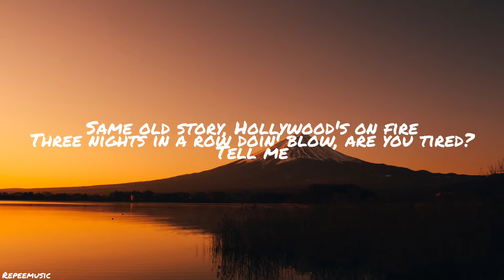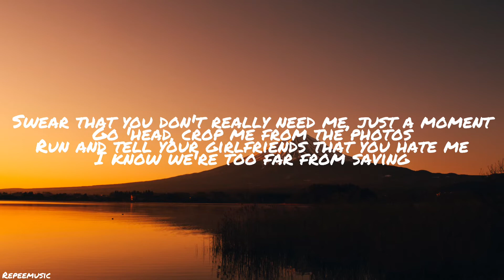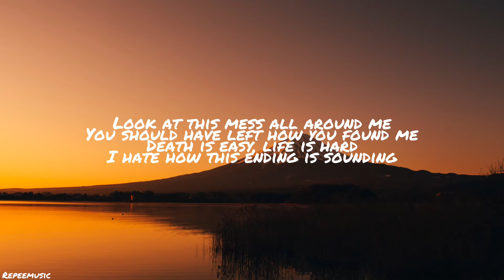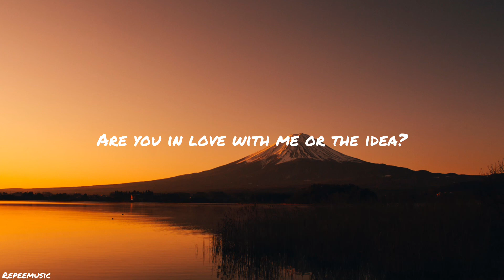[Lyrics] BlackBear - The Idea (How do you fall asleep without me here?)